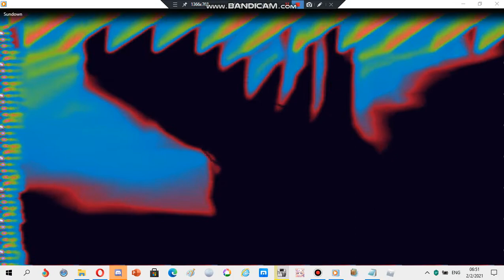Nokia ringtone: Sundown (AAC)